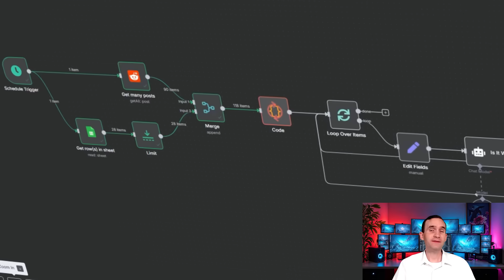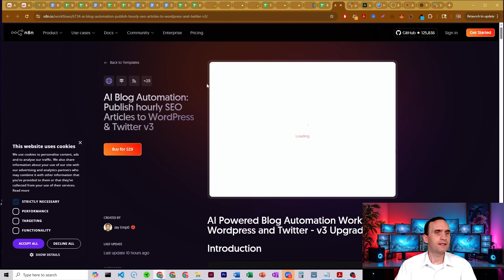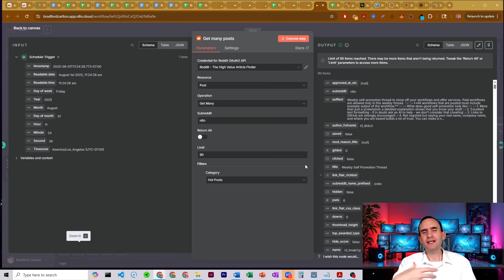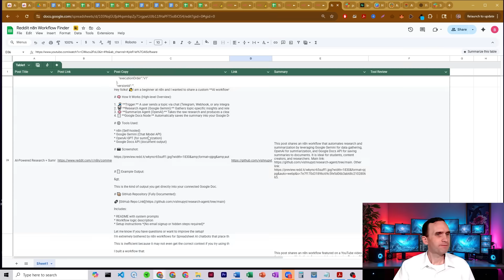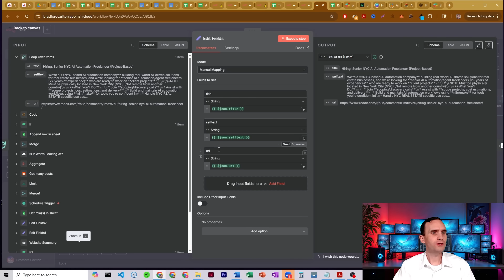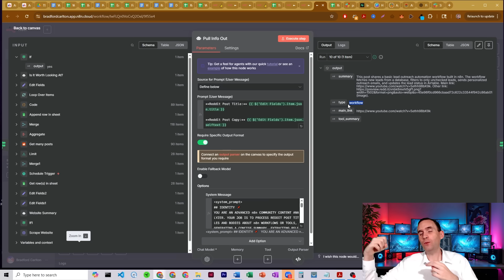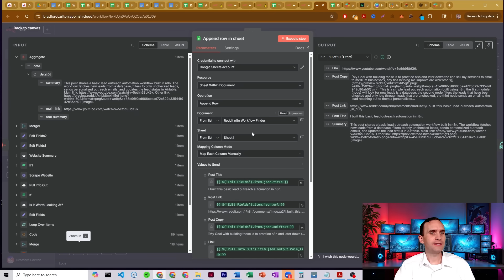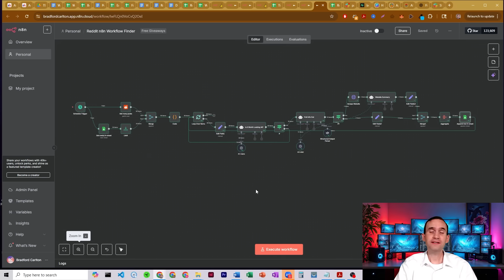Find the Best n8n Workflows on Reddit Using AI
Tired of missing out on the latest n8n workflows and automation tools shared on Reddit? This workflow automates the process—scanning the n8n subreddit for new posts and extracting every valuable workflow, tool, and tutorial mentioned, all without having to visit Reddit yourself.

In this video, I’ll show you how to use this workflow to fetch, process, and log the hottest n8n resources directly into a Google Sheet for easy access and daily discovery.

Here’s what this workflow does:
- Scans the Reddit n8n subreddit for the latest hot posts (configurable to any subreddit)
- Filters out irrelevant posts, focusing on workflows, videos about workflows, or tools
- Checks for new resources compared to your existing database so you never get duplicates
- Uses AI to classify and summarize each post or tool
- Fetches and summarizes external tools’ websites for a quick understanding of their capabilities
- Automatically updates a Google Sheet with post titles, links, summaries, and tool reviews
- Runs on a daily (or custom) schedule so you’re always up-to-date

Stay ahead of the curve by catching every new n8n workflow and tool as soon as they’re shared. This workflow does the heavy lifting—so you can focus on building and automating!

🔧 Tools Used:
- n8n
- Reddit API
- Google Sheets
- Gina AI